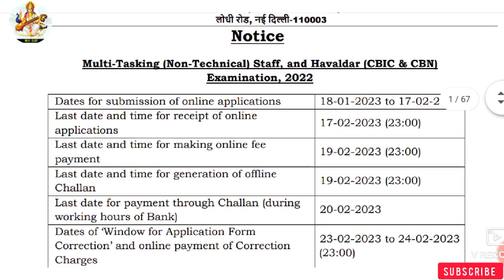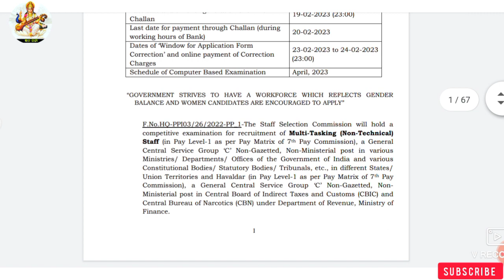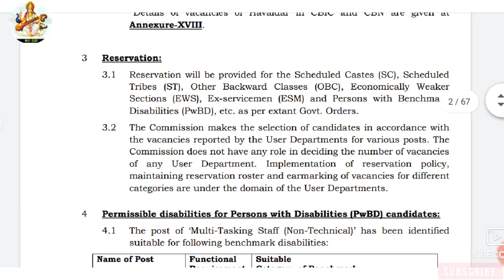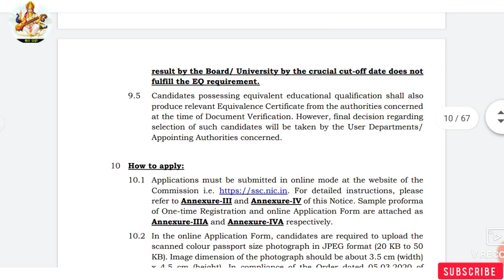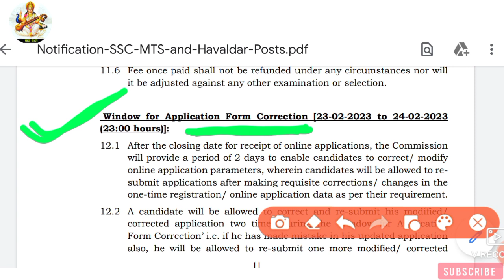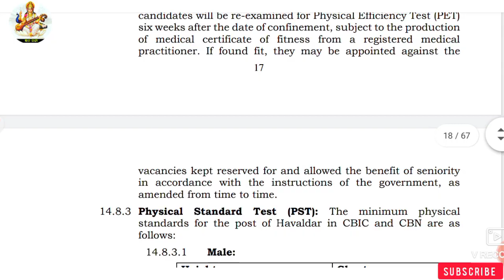SSC MTS & Havaldar Recruitment 2023/for 11409 Posts/online କରନ୍ତୁ ଆବେଦନ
ssc have releases 11000+ post for mts and havaldar new recruitment
ssc mts apply online

ssc mts and havaldar Post
ssc mts details
ssc 11000 post details
11000 mts post details
cisf constable apply online
cisf constable notification
cisf
cisf new vaccancy
cisf constable vaccancy 2023
clerk and peon job
teaching vaccancy
non teaching vaccancy
post office recruitment
98000 vaccancy of post office
odisha post office vaccancy
new post office vaccancy
upcoming new post office vaccancy block level job
odisha society Job
pacs recruitment
ceo job
ceo recruitment
pacs recruitment
pacs ceo job
badakambilo pacs recruitment
badamba pacs recruitment
anganwadi recruitment
anganwadi vaccancy 2023
2023 job in anganwadi
odisha anganwadi vaccancy
grs vaccancy
gram rojagar sevak vaccancy
odisha gram rojagar sevak
grs recruitment bhadrak
bhadrak district grs vaccancy
grs post in bhadrak
bhadrak new grs post apply
amin post job details
amin post vaccancy 2023
ossc vaccancy
ossc post in amin
ossc recruitment 2022
various post of amin
new government vaccancy
new government job
ossc job vaccancy
ohpc
ohpc junior clerk
junior clerk vaccancy
junior clerk apply online
hdfc bank job apply online
ssc gd detail syllabus
ssc gd vaccancy
peon and clerk vaccancy
clerk vaccancy
peon vaccancy
govt job vaccancy 2023
upcoming government job
upcoming odisha govt job 2023
pm nijukti mela
10 lakh job vaccancy
pm nijukti mela 2022
nijukti mela vaccancy details
pm nijukti mela apply
nijukti mela job vaccancy detail
job in collector office odisha
odisha govt job 2023
sbi cbo
sbi circle based officer
sbi cbo job 2023
sbi new vaccancy 2023
sbi cbo apply online
sbi cbo apply 2023
OAVS RECRUITMENT
OAVS RECRUITMENT 2023
OAVS NEW RECRUITMENT
OAVS JOB 2023
OAVS NEW JOB
OAVS JOB 2023
odisha govt job
oavs job details
oavs recruitment 2022-23
Odisha postal recruitment2023
Odisha postal job 2023
Odisha govt job2023
Govt job 2022
Postal job 2022
India govt job2022
Postal vacancy 2022
Postal vacancy recruitment 2022
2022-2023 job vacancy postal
Odisha postal vacancy
New postal job vacancy
New postal job vacancy 2022
OTET 2022
OTET SYLLABUS
OTET SYLLABUS 2022
OTET PDF
OTET DETAILS SYLLABUS
OTET EXAM
OTET EXAM PATTERN
OTET NEW EXAM PATTERN
OTET PLAN OF EXAM
OTET EXAMINATION 2022
OTEY EXAM STRUCTURE

Gyana Ganga is the class where i am discussed the short tricks, fundamental and solutions of all compitetive exams

Press on bell icon and click on all notification, so that you will get all video's notification first.